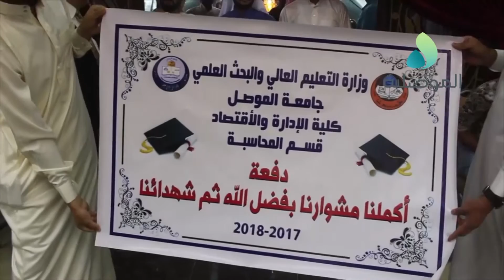قسم المحاسبة بكلية الادارة والاقتصاد في جامعة نينوى يقيم حفل تخرج لطلبته